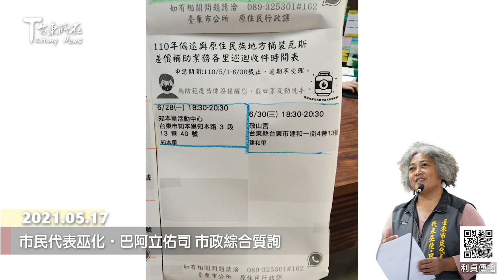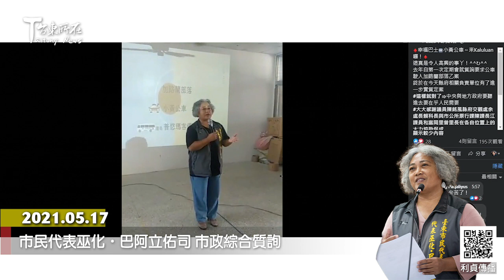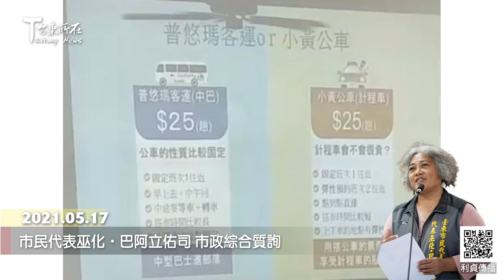2021 05 17 市民代表巫化‧巴阿立佑司 市政綜合質詢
因應COVID-19疫情日趨嚴峻
臺東縣採準三級規格防範
臺東市民代表會
5月17日第四天
市政綜合質詢議程改為書面質詢
不在議事廳內進行詢答
會後市公所也將書面答覆
每位代表的書面質詢

市民代表巫化‧巴阿立佑司說
這個月開始
市公所有110年度
「偏遠與原住民族地區
家用桶裝瓦斯差價補助」的
下鄉受理補助業務
地點都是社區的活動中心或聚會所
然而 原行課每次出勤承辦人員只有二至三名
根本沒有多餘人力
在入口處做人流管制或量測體溫
若是在尖峰時段
會有近百名里民在同一處所等候
不過大部份里民都不會載口罩
形成一個很大的防疫漏洞
因此 巫化代表強力要求清潔隊
在原行課同仁完成受理補助業務之後
隨即派人員進行受理地點的消毒
以維護里民或文健站的安全

許多里民是利用晚上前往受理地點
申請家用桶裝瓦斯差價補助
巫化代表要求原行課
增加受理本業務人員
在入口處可以先進行
人流管制（實名制簽名）和量測體溫
這樣對於申請的里民和作業人員
都是保障安全的作法
防疫措施馬虎不得
務必要確實徹底執行

對於加路蘭部落族人
出入部落的交通問題
巫化代表自民國108年起
就開始關注並提出質詢
109年 臺東縣政府相關單位
曾在加路蘭部落的活動中心
允諾尊重當地族人意願
將採行小黃車（taxi）成為其代步工具
如今已是民國110年5月
小黃車何時可以開始
正式服務加路蘭部落族人
還沒有收到任何消息
巫化代表請原行課長
詳細說明其發展進度
並力促小黃車在今年開始上路服務

臺東縣雖然已經有91處文健站
但是仍然有部落因為土地問題
到現在沒有聚會所
更遑論要設置文健站
巫化代表請原行課長詳述
市區內的阿拉巴奈、布頌、馬當、
阿福路愛與加路蘭等部落
為了申請興建聚會所或設置文健站
取得土地的狀況與進度
代表表示 她會在這件事上
繼續催促、協助並監督
直到每個部落都有了
屬於自己的聚會所或文健站

這些年來 臺灣各地興起市集風潮
在臺東 在原住民部落
也開始了這樣的風氣
然而 由於市區的原住民部落
大都是位在山腳下或者是在巷弄之間
所以即便部落有很好的創意或構想要辦市集
也很難吸引人自然走進到部落來看看
因此 撒舒而雅部落
想要在其位於南迴公路上的聚會所
旁邊的空地上辦理定期性的市集
活化部落產業
請原行課同仁務必協助族人
取得土地的合法使用
使市集能夠順利推出

身為殯葬所的管理者
理應比市民更有敏銳的覺察力
要比市民更先掌握到殯葬所的問題
並在第一時間處理才是

去年納骨塔已經飽和、櫃位不足的問題就已經存在
但到現在仍未增建新的納骨塔
市民們很著急 也很憂愁
他們過世家人的骨灰罈該安放在何處
巫化代表建請殯葬所
趕緊增建新的納骨塔
好讓那些等待櫃位的家屬
有位置可安放家人的骨灰罈
而增建過程中也要有權宜之計
協助市民解決目前沒有櫃位的問題

以上是第12屆市民代表會
第5次定期會5月17日上午
市民代表巫化‧巴阿立佑司
提出的書面質詢內容摘要報導
由劉瑞紋整理